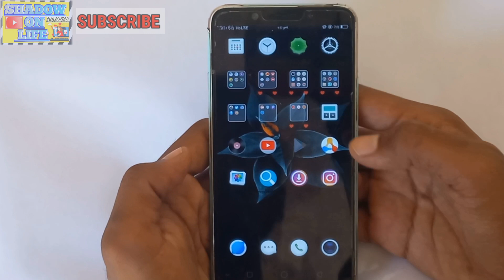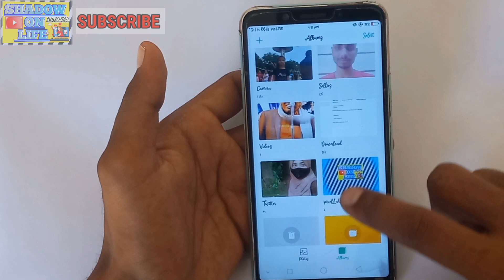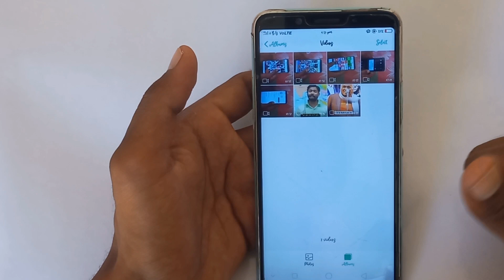Instagram Se Photo,Video Download Kaise kare/How To Download Video And Photo/IG Photo Video Download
Hello mr एंड mrs Aaj ham aapko Instgram se photos and videos download kaise kare is ke bare mein bataye हूं। 😘🙏

Instagram se photo and videos download kaise kare 2022
Instagram se photo download kaise kare
Instagram se video download kaise kare
Instagram download photo and video How,
Instagram video download
Instagram se video and photo download kaise kare
Instagram download photo and video best app in this video
Instagram se photo kaise download kare 2022
Download kaise kare Instagram se photo and video download
Instagram se niji photo and video download kaise kare
Instagram link se download kaise kare
Instagram download Apps
sab se behtareen आसान तरीका इंस्टाग्राम डाउनलोड फोटो,
video kaise download kare Instagram se 2022
pasan aaya photo and video download kaise kare Instagram se photo and tricks 👍♥️
इंस्टाग्राम से फोटो और वीडियो डाउनलोड करें kaise kare
 इंस्टाग्राम से फोटो डाउनलोड कैसे करे 2022
 इंस्टाग्राम से वीडियो डाउनलोड कैसे करे2022
 इंस्टाग्राम डाउनलोड फोटो और वीडियो कैसे, 2022
 इंस्टाग्राम वीडियो डाउनलोड
 Instagram से वीडियो और फोटो डाउनलोड kaise kare
 इंस्टाग्राम इस वीडियो में फोटो और वीडियो का सबसे अच्छा ऐप डाउनलोड करें
 इंस्टाग्राम से फोटो कैसे डाउनलोड करे
 Instagram से वीडियो kaise download करे
 डाउनलोड kaise kare Instagram se photo and video download
 इंस्टाग्राम से निजी फोटो और वीडियो डाउनलोड कैसे करे
 इंस्टाग्राम लिंक से डाउनलोड कैसे करे
 इंस्टाग्राम डाउनलोड एप्स
 सब से बेहतर विधि डाउनलोड फोटो,
 वीडियो कैसे डाउनलोड करे इंस्टाग्राम से
 पास आया फोटो और वीडियो डाउनलोड कैसे करे इंस्टाग्राम से फोटो और ट्रिक्स 👍♥️
 फोन par Instagram फोटो kaise download करे
 मोबाइल पर इंस्टाग्राम वीडियो kaise download करे
 इंस्टाग्राम वीडियो को कैसे डाउनलोड करे
 Instagram से फ़ोटो और वीडियो kaise download करे
 एक ही क्लिक करें 2022
Hindi
I hope you enjoyed this video
Isi Tarah Aap Sabka Pyar Hamesha Ki Tarah Banaa Rahe🙏

          ♥️Heartfelt Thanks To All Of You♥️
                   ♥️ Please  Keep Support👈🙏

 Thanks For Whacking This Video 😄 🙏